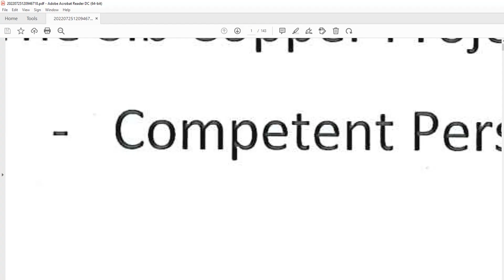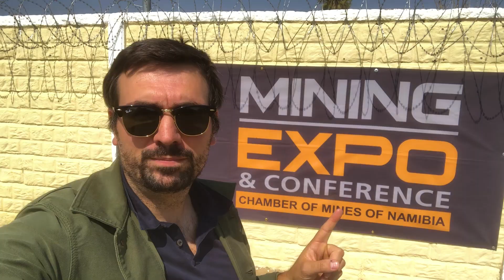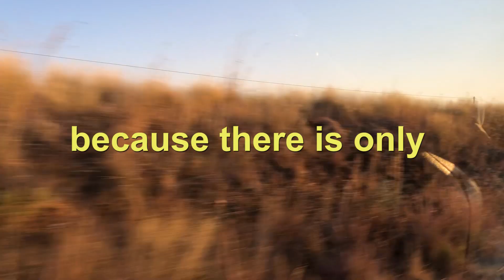How To Buy a Copper Mine (vlog Namibia)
Follow me during a physical due diligence of a copper mine and a copper smelter in Namibia. The idea is to have the potential investor meets the entire team (owner of the mine, the geologist, etc...) So then he can feel comfortable putting the millions needed to kick start the project.  When you raise money for a project, it's extremely important that all the parties feel comfortable with each other if you don't want to have massive issues down the line.

Check the Shipping and Commodity Academy if you want to learn more about the commodity industry

Timestamps :

0:00 Badass Intro
0:08 What is going on
0:37 Chapter 1 - sourcing the project
1:17 Chapter 2 - potential investors
1:42 Let's go
2:08 Chapter 3 - the visit
2:39 Namibia welcoming Damien
3:03 Mining Expo
3:34 Chapter 4 - the smelter
5:41 Chapter 5 - the mine
7:29 Last thought